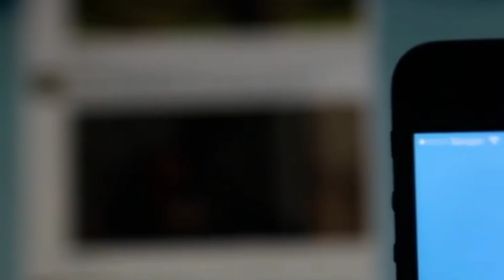The richest man in the world is set to acquire the Twitter-verse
The richest man in the world is set to acquire the Twitter-verse. Here's what that could mean for consumers.